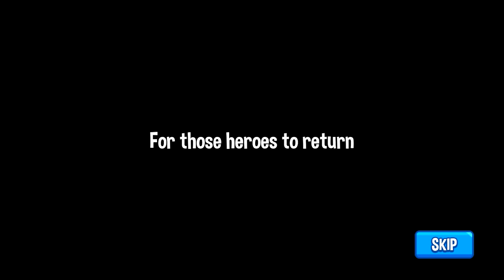Snake Rivals - New Snake Games in 3D Android Gameplay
When all the snakes slither into the multiplayer games 3D arena - Become the biggest snake and don’t let other snakes hit you!
Snake Rivals io multiplayer games challenge you to become the biggest of all the snakes! It’s a new take on classic snake game with an .io games twist!
Slither into Classic arcade io mode and swipe to move your snake or worm and eat as many apples as you can in stunning 3D games.
More than other io snakes games, Snake Rivals is full of surprises: be the last snake slithering in Battle Royale and top the leaderboard in our multiplayer arena!